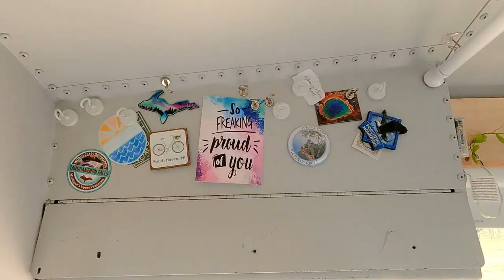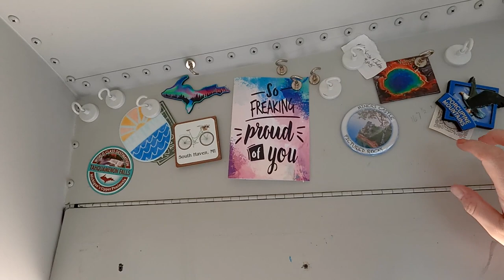Skoolie Makeover - Easy DIY Bus Build Walls - Bus Hammock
Hey guys!  This week I have a WHOLE free week to get some "fun projects" done in my short bus that I've been looking forward to. In this video I put up some unique bus walls and my bus hammock. The skoolie bus conversion is actually DONE and I have it documented on IG, now I get to do the *want* additions now that the *need* part of the build to live in the bus is finished. I travel with my two dogs, who you will meet them in this video, and expect to se a lot of them in the future :) I am still in college so our next big trip is coming up!

GRASS WALL

TABLE HINGE